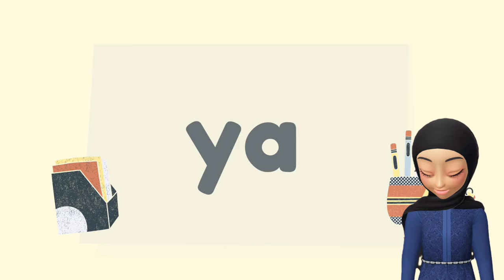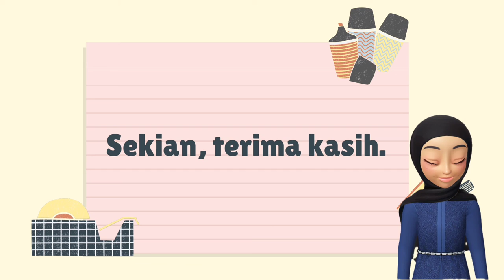SUKU Kata bermula huruf "Y" | CIKGU SYAHIRAH